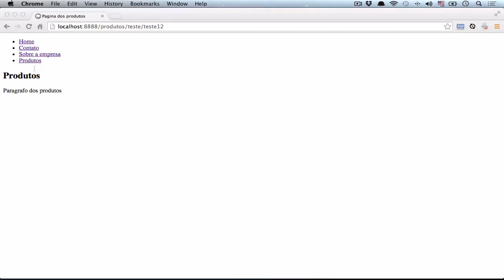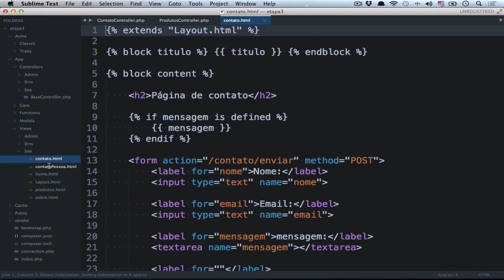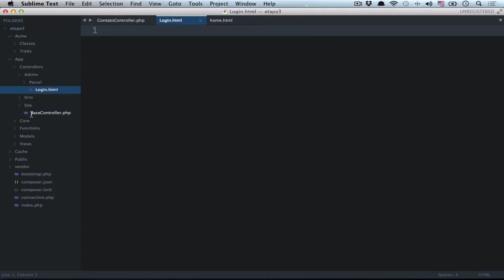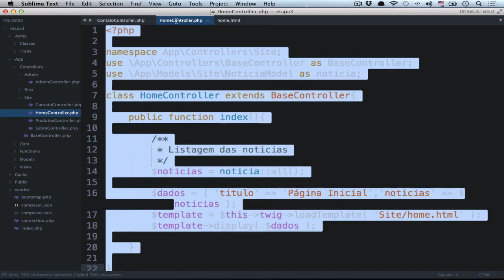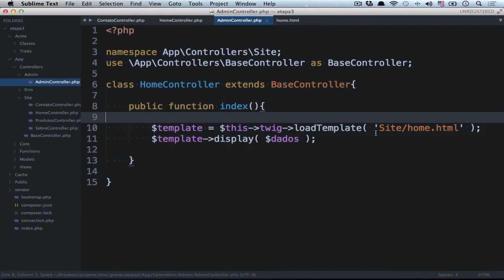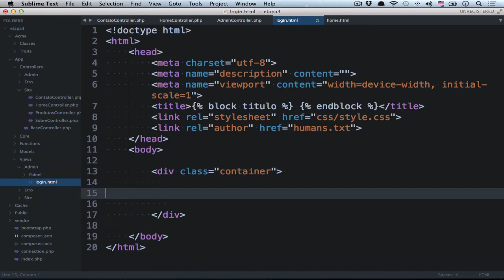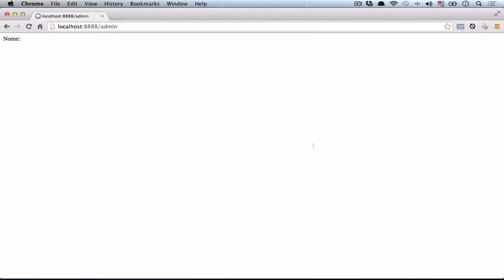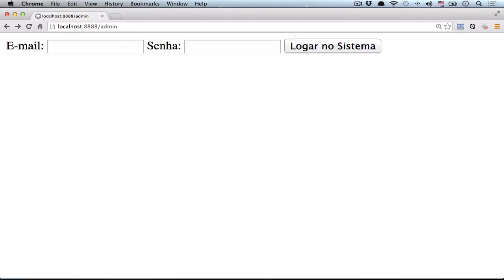Criando MVC e um Site do Zero#29 - Reorganizando as views